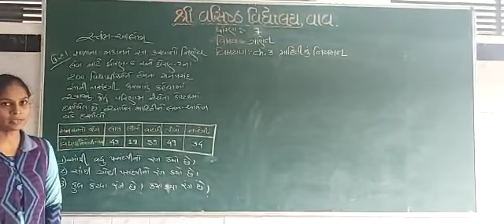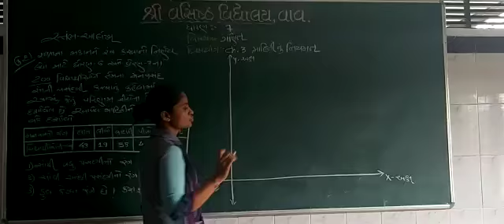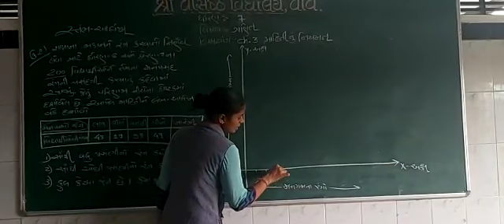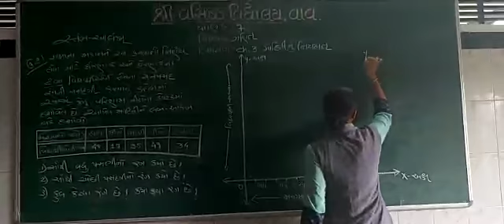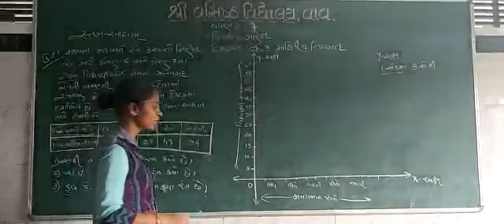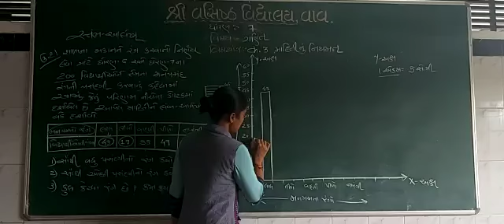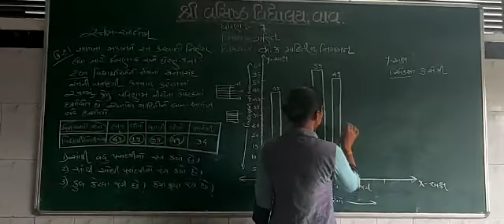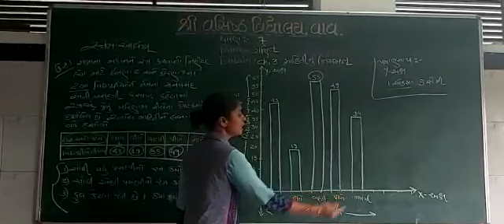STD-7 | MATHS | CHAP.-૩ | TOPIC - માહિતીનું નિયમન ભાગ -1